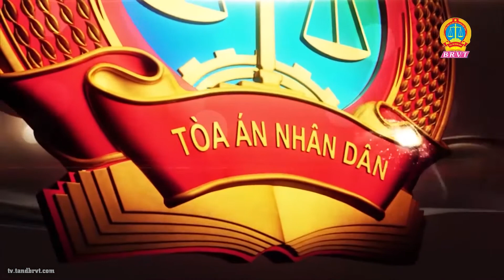Giảm á.n cho người đàn ông vác c.u.ố.c đánh cháu ruột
Cho rằng tòa án cấp sơ thẩm tuyên phạt 12 năm tù về tội “Giết người” có tính chất côn đồ là nặng, bị cáo Đinh Xuân Long (SN 1961, trú tại tỉnh Đăk Lăk) đã có đơn kháng cáo xin giảm nhẹ hình phạt và được TANDCC tại Đà Nẵng chấp nhận. Theo đó, HĐXX cấp phúc thẩm tuyên sửa Bản án hình sự sơ thẩm ngày 24/5/2022 của TAND tỉnh Đắk Lắk, tuyên phạt bị cáo Đinh Xuân Long 10 năm tù về tội “Giết người”, giảm 2 năm tù so với án sơ thẩm.
Thực hiện: Văn phòng Truyền hình TAND khu vực miền Trung – Tây Nguyên